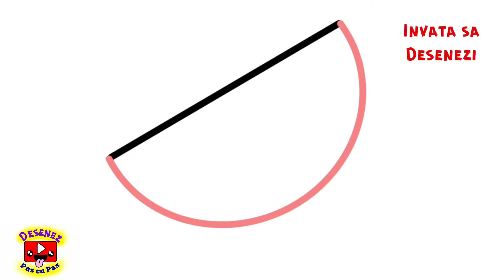Cum sa DESENEZI o felie de PEPENE VERDE Usor de Desenat 🍈How to Draw WATERMELON SLICE Step by Step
Cum sa DESENEZI o felie de PEPENE VERDE | Desen Usor Pas cu Pas de Desenat pt Incepatori